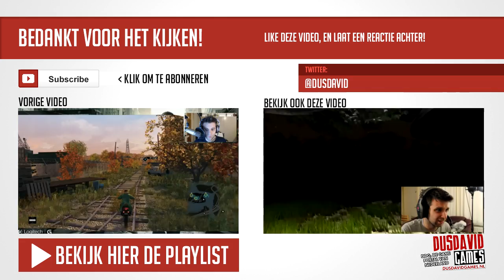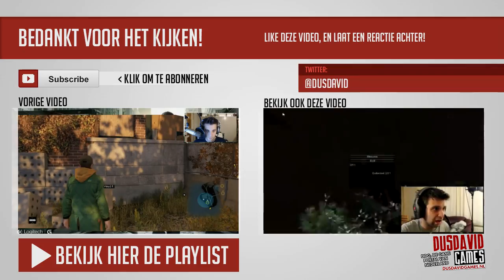Politieagent Spelen!? Watchdogs #27